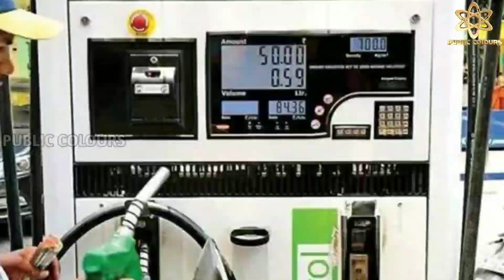28-12-2021 | Today Gold rate in India | Gold price in Karnataka | Bangalore [PUBLIC COLOURS]🔥🔥🔥